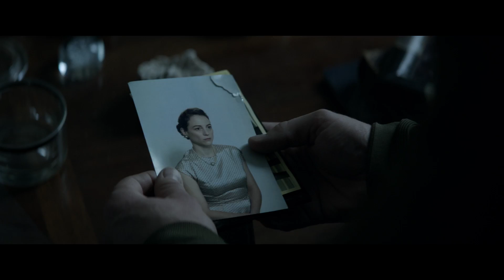MUSA Clip 3. Ya en cines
Director: Jaume Balagueró
Interpretes: Elliot Cowan, Franka Potente, Ana Ularu, Manuela Vellés, Leonor Watling, Joanne Whalley, Christopher LLoyd.

Sinopsis:
Tras la repentina y trágica muerte de su novia, el profesor Samuel Solomon tiene una recurrente pesadilla en la que una mujer es asesinada. La misma mujer que aparece todas las noches en su mente es hallada muerta en idénticas circunstancias a las de su sueño. Samuel conoce a Rachel, una joven que asegura haber soñado con el mismo asesinato. Juntos, harán todo lo posible para descubrir la identidad de la misteriosa mujer, sumergiéndose en un oscuro mundo para intentar averiguar la verdad.